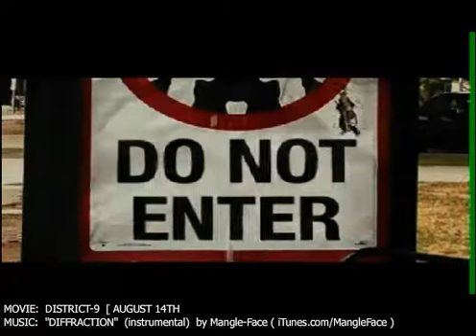DISTRICT 9 MOVIE TRAILER ( ACTION/INSTRA ) - AUGUST 14TH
MOVIE: DISTRICT 9 ( AUGUST 14TH 2009 ) go see it.